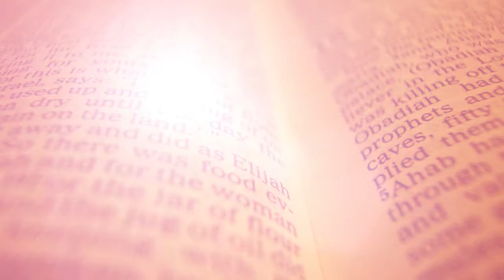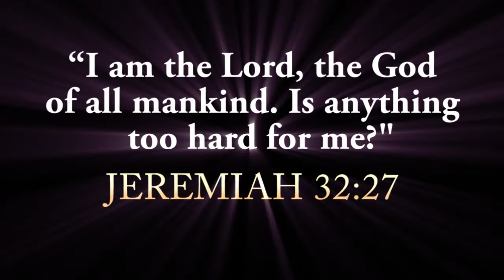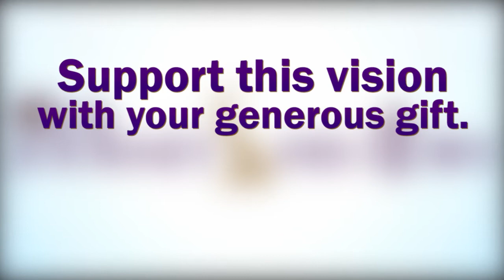New Life In Christ - 3D Virtual Tour & Campaign Video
Produced by Creative Animation Studios